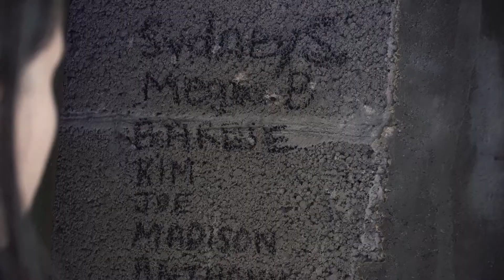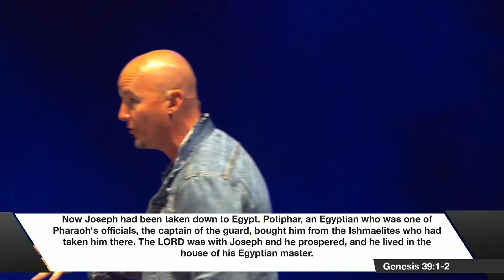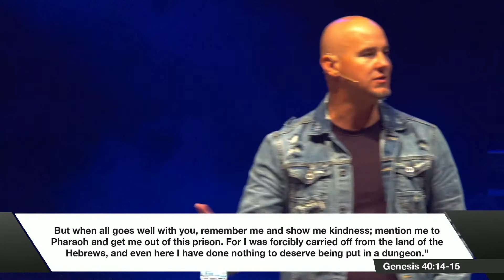Is God Still With Me? | PLAN B - Week 2 | Coastal Community Church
What would you do, if you were absolutely confident God was with you?

▼ ▽ Locations
We are one Church with 2 locations on Sunday mornings!
10 am & 12 pm | AMC Pompano Beach 18 | 2315 N Federal Hwy, Pompano Beach, FL 33062
9 am & 11 am | Monarch High School | 5050 Wiles Rd, Coconut Creek, FL 33073
Coming Soon to Parkland | 6800 N University Dr, Parkland, FL 33076